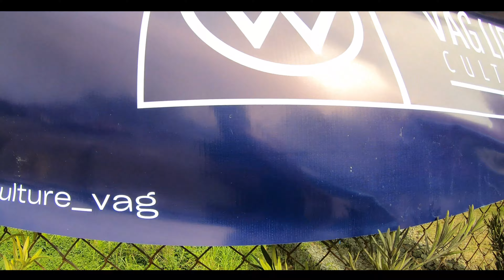QUEM SERÁ ELEITO O CARA DA SAVEIRO REBAIXADA ? - ENCONTRO DE CARROS REBAIXADOS - SHOPPING ITAQUÁ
COMO FAÇO PRA TER A VIDA QUE TENHO HOJE! ESTUDAR VOU A SOLUÇÃO QUE ENCONTREI PARA REALIZAR MEUS SONHOS!

SEMPRE ESTAREI ATUALIZANDO ESSE LINK!
ENTÃO SEMPRE QUE PUDER CLIQUE NO LINK 😉! POIS PODE SER SUA VIRADA DE CHAVE 🔑

Roupas Masculinas | Femininas | Infantis
Calçados Masculinos| Femininos | Infantis

🙌 Nossas Conquistas do Canal Fiot013 🙏

MOTOS:  Z800 2014     kawasaki              PRETA
                 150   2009     Honda Titan Mix  Batman

CARRO:  Civic  2014     Honda LXR 2.0     PRETO

Bike :       bicicleta         Peugeot

Drone : Mini dji

Pet  :        Brad Pitt         Pitbull albino